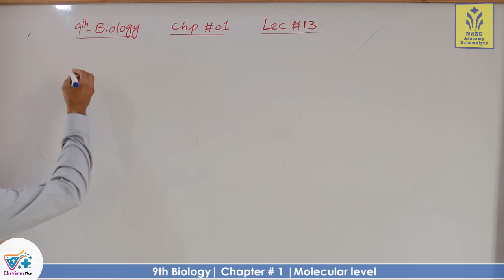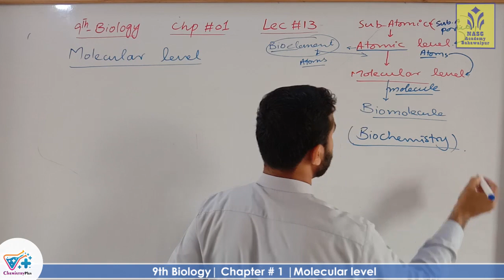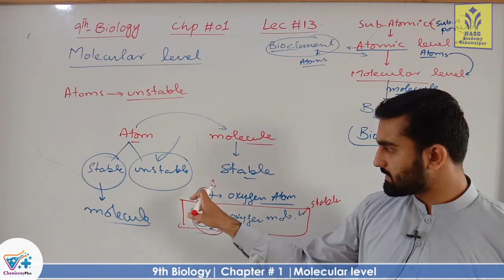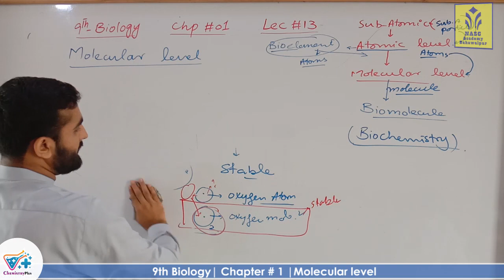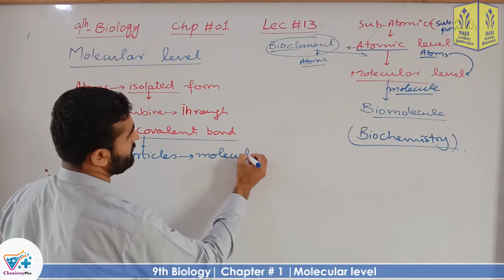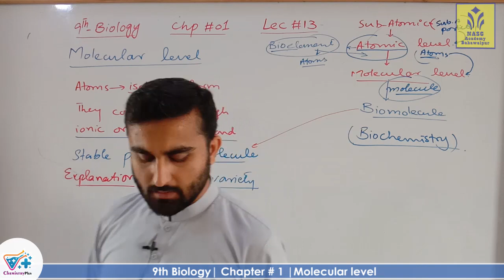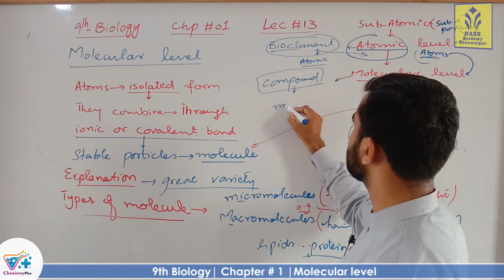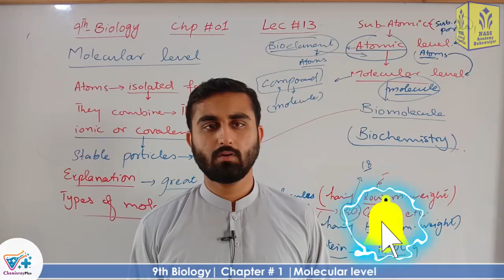Molecular level | levels of organization | Chapter 1 | Biology Class 9th | Lec.13